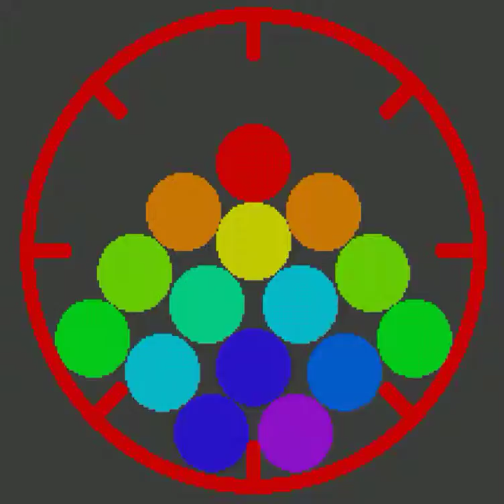Fifteen Rubber Balls in Blender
Material Point Method (MPM) simulations of 15 rubber balls (disks in 2D) in a blender. Calculations done by NairnMPM code.